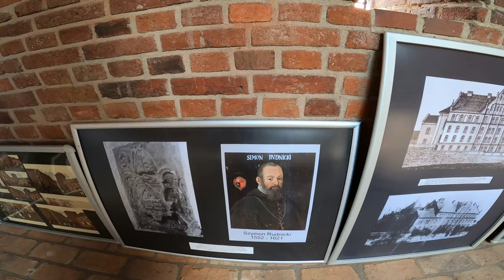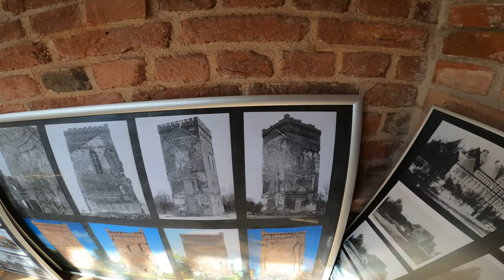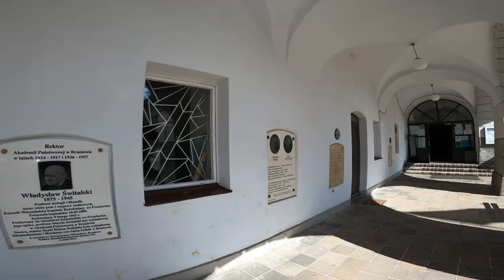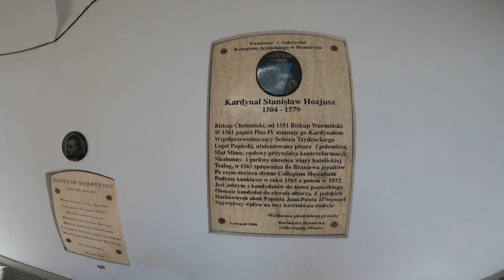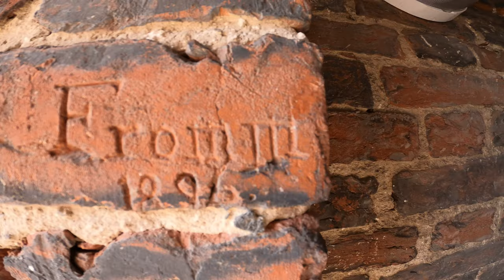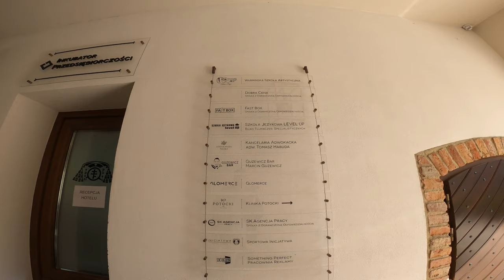Braniewo - krótki spacer po historycznym centrum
Krótki spacer po Braniewie przedstawiający zabytki skoncentrowane w historycznym centrum Braniewa. Braniewo 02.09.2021 r.